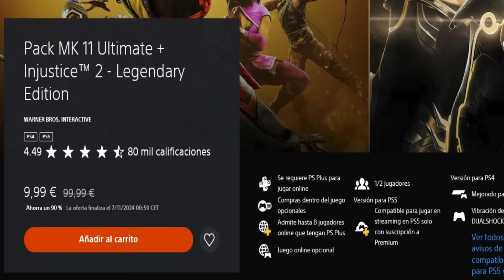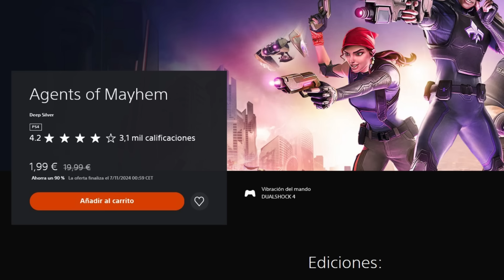Nuevas REBAJAS juegazos por 0,99 1,99 4,49 hasta un 98% de descuento